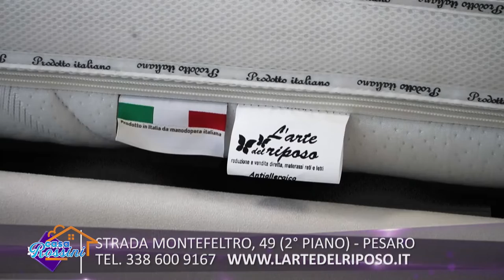CASA ROSSINI - 9 novembre 2021 - L'ARTE DEL RIPOSO